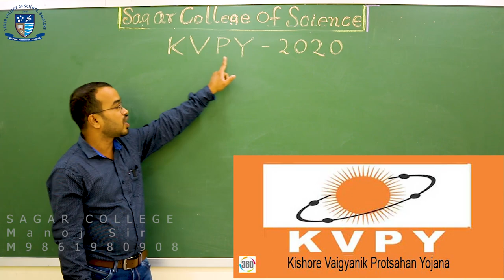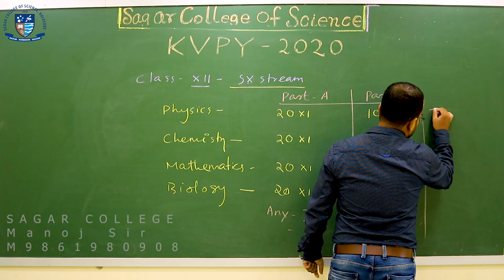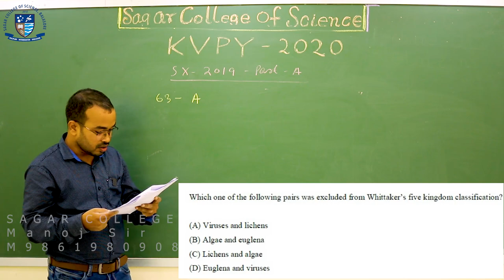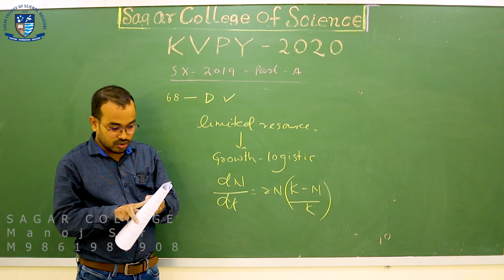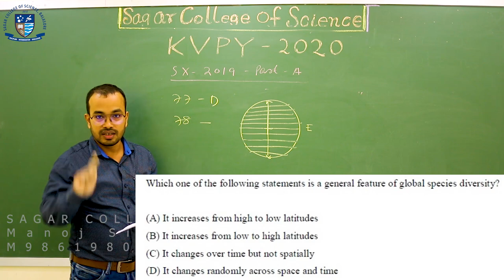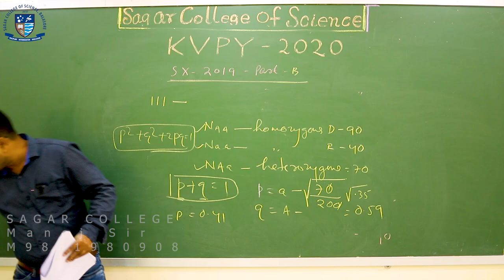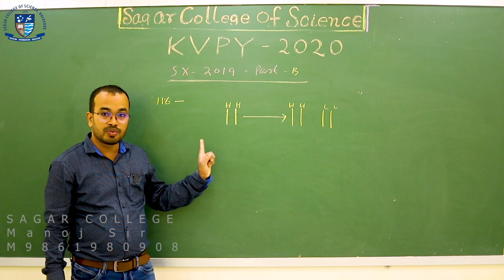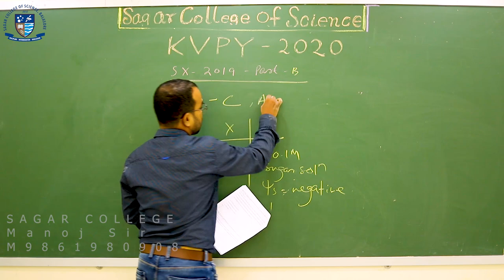KVPY Exam 2020 | Kishore Vaigyanik Protsahan Yojan | 2019 Biology Questions Discussion